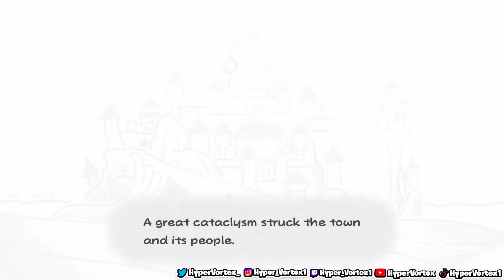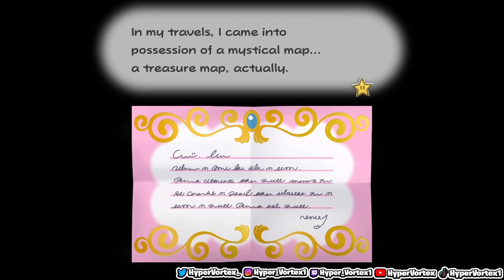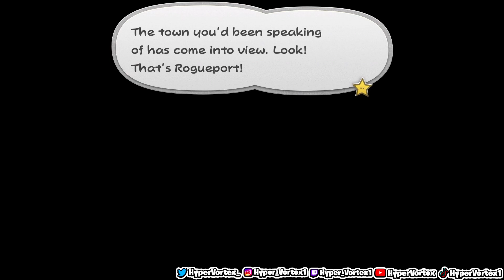Paper Mario: The Thousand-Year Door Remake - Gameplay Walkthrough Part 1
Here's Part 1 of Paper Mario the Thousand Year door remake. I ran a pool and this Won the vote so here's part 1 of it and I'll have part 2 for you all soon.